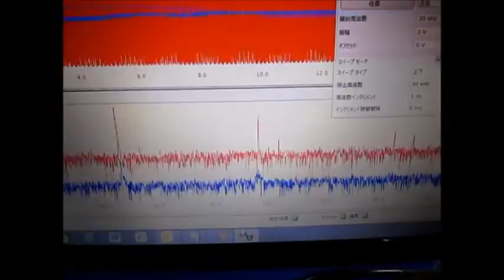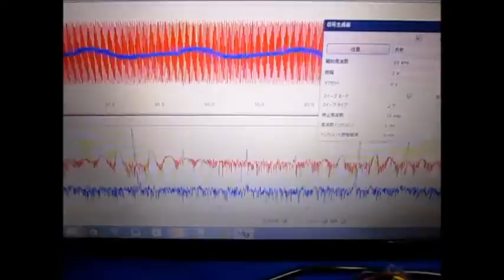超音波実験 Ultrasonic experiment ‹超音波システム研究所 ultrasonic-labo›